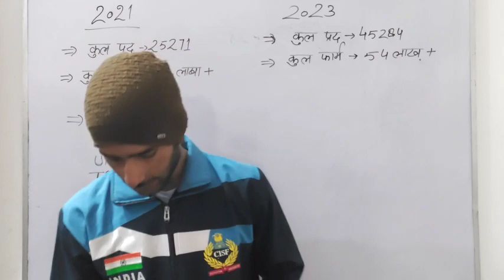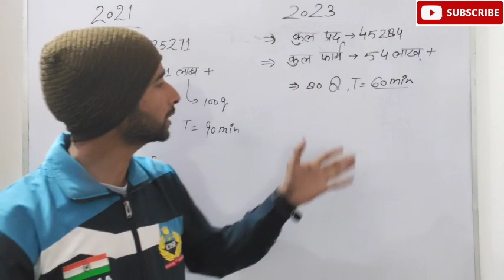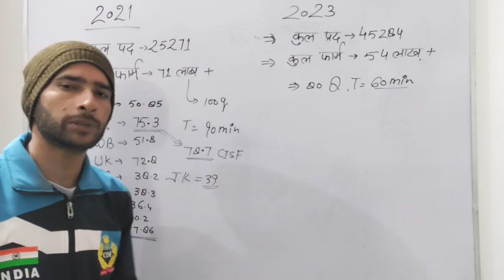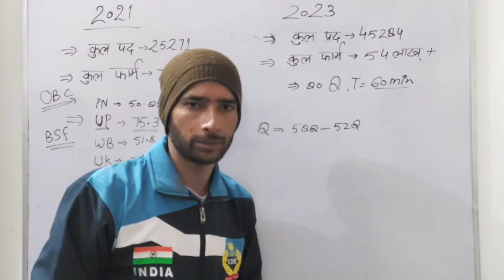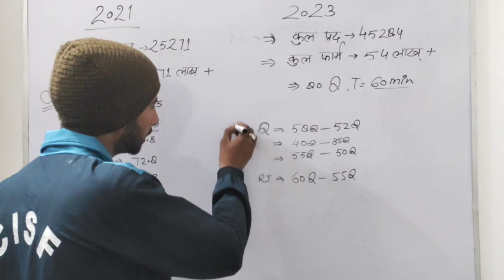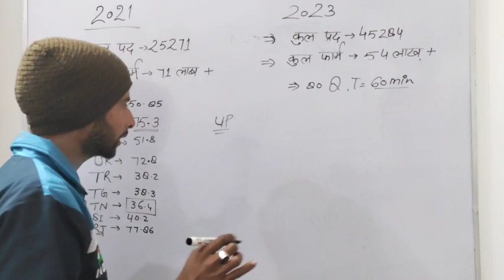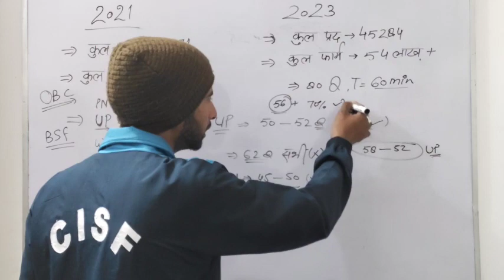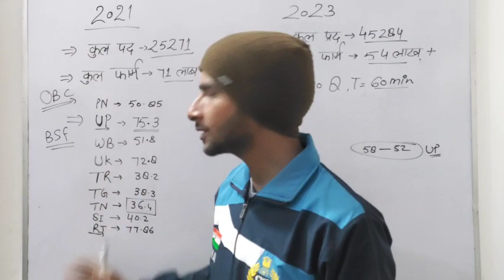SSC GD 2023 अनुमानित Marit || Safe score ssc gd 2023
safe score ssc gd 2023

ssc gd marit